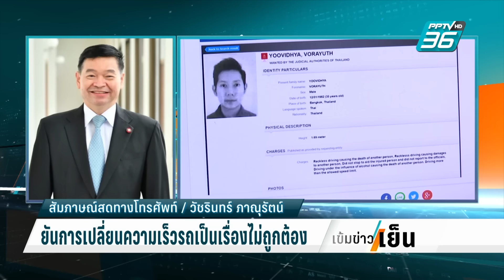"ผู้การแต้ม" วิเคราะห์ ขบวนการช่วยเหลือ "คดีบอส วรยุทธ" | เข้มข่าวเย็น | 28 ก.พ. 67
วิเคราะห์ มหากาพย์"คดีบอส วรยุทธ" ที่กำลังจะหมดอายุความในอีก 3 ปี จะเป็นบทพิสูจน์ของกระบวนการยุติธรรม!